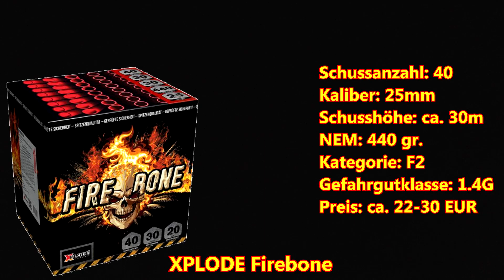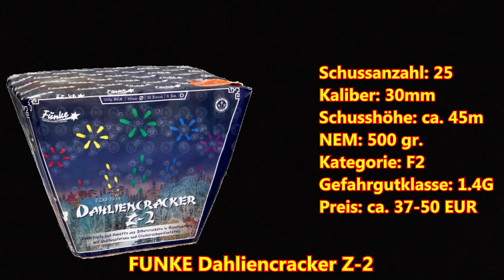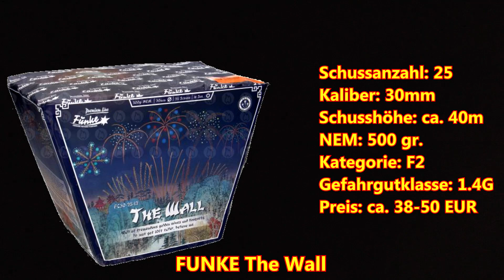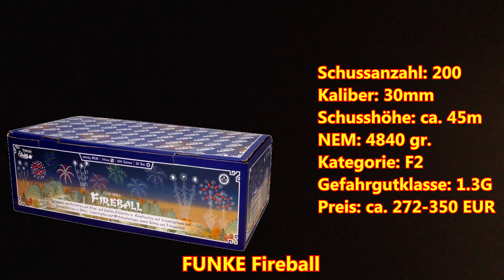Talfeuerwerk-Woche, Tag 7 - The Showdown - FUNKE, PYROGENIE, ZENA & EXPLODE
Visit: Kunstfeuerwerkerei Loki - Onlineshop, Feuerwerksshows, Workshops & mehr!

Talfeuerwerk-Woche, Tag 7 (Sonntag):
- FUNKE Silberfontänen
- XPLODE Firebone
- FUNKE Duplex-Cracker Rain
- PYROGENIE Fächerbatterie Crackling
- FUNKE Dahliencracker Z-2
- FUNKE The Wall
- ZENA Kracherblitz
- FUNKE Fireball

Viel Vergnügen! :-)

Das Material für dieses Video wurde am 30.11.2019 beim Talfeuerwerk-Vorschießen vorproduziert!

Kamera: Panasonic HC-V777
Micro: Rode SVMPRY  (inkl. Deadkitten-Windschutz)
Schnittprogramm: SONY Vegas 13
Bildbearbeitung: GIMP & IrfanView

Gute Pyro-Kumpel - checkt ihre Kanäle!